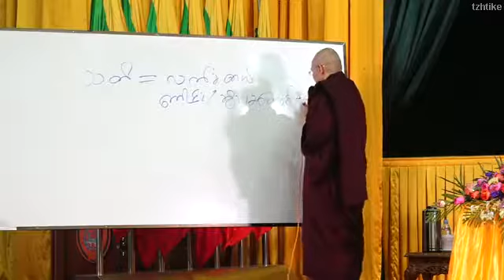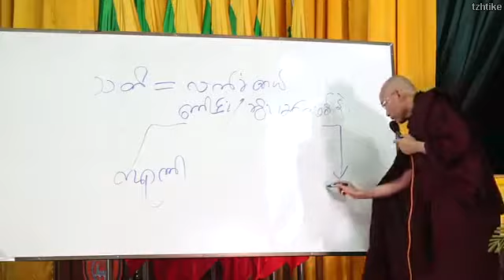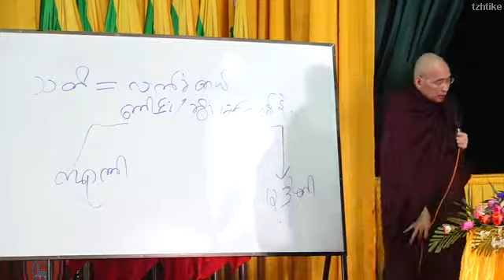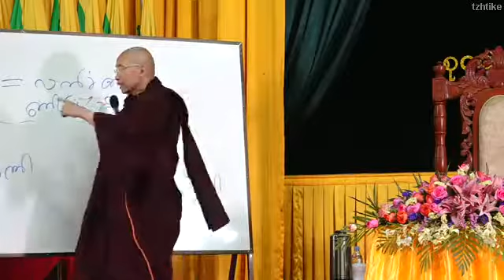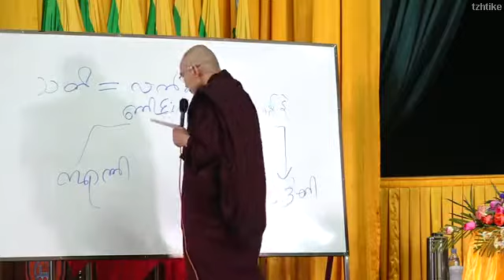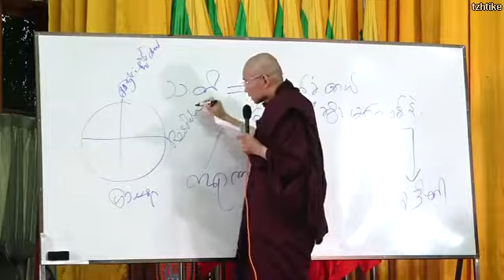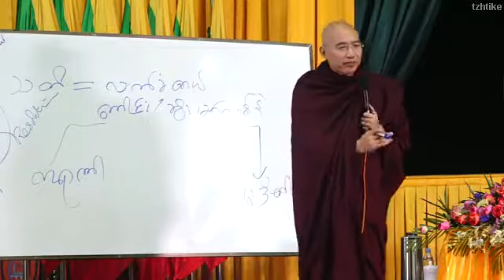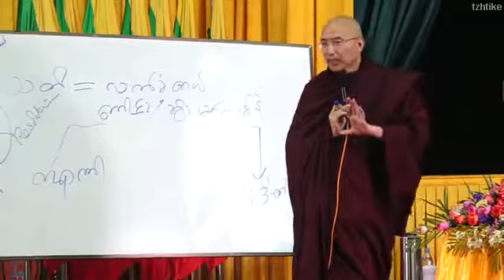စိတ္ခံစားမွဳ ေကာင္းမ်ားကို တီထြင္ဖန္တီးျခင္း (ဒု) (၇.၁.၂၀၁၉) - ေအာက္စဖို႔ဒ္ဆရာေတာ္ ေဒါက္တာဓမၼသာမိ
ရန္ကုန္နည္းပညာ တကၠသိုလ္ ၂၀၁၉ နွစ္္ဦး တရားသင္တန္း
ကမၻာ့ဗုဒၶသာသနာျပဳေအာက္စဖို႔ဒ္ဆရာေတာ္ အဂၢမဟာဂႏၳဝါစကပ႑ိတ၊ အဂၢမဟာသဒၵမၼေဇာတိကဓဇ၊ ဗဟုဇနဟိတဓရ ဓမၼကထိက ပါေမာကၡခ်ဳပ္၊ ရွမ္းျပည္နယ္ဗုဒၶတကၠသိုလ္ ေဒါက္တာဓမၼသာမိ အရွင္သူျမတ္က သင္ၾကားေတာ္မူေသာ "Engineering Positive Emotion * စိတ္ခံစားမွဳ ေကာင္းမ်ားကို တီထြင္ဖန္တီးျခင္း"တရားေတာ္
ေန႔ရက္ - ၀၇ - ၀၁ - ၂၀၁၉
ေနရာ : စုေဝးခန္းမ၊ ရန္ကုန္ နည္းပညာ တကၠသိုလ္၊ BPI မွတ္တိုင္၊ အင္းစိန္။